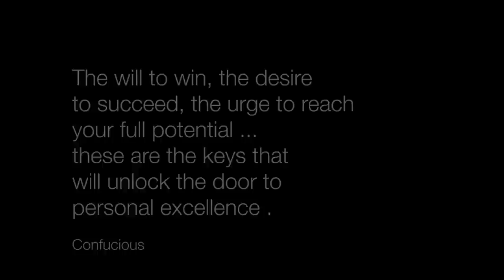Mark Motivation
Produced for Mark Ormrod, a former Royal Marine who was the UK's first triple amputee from the war in Afghanistan. Mark now motivates people to fulfil their potential, and achieve their life goals.